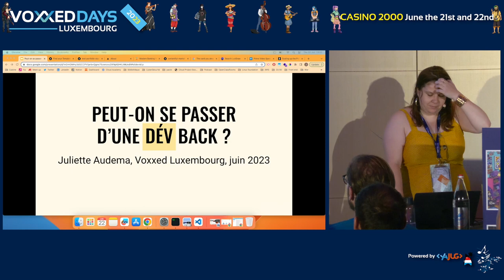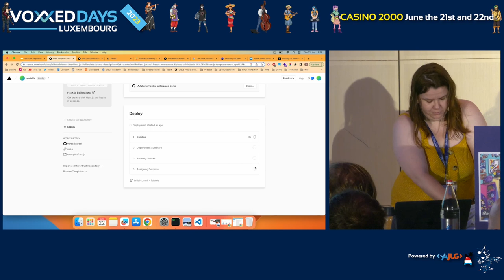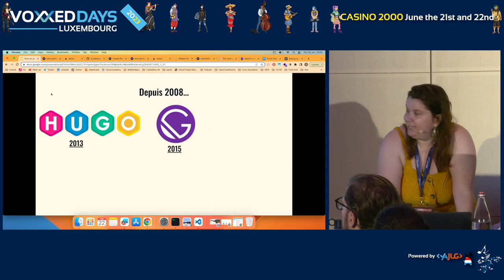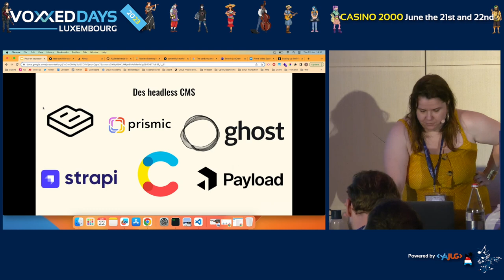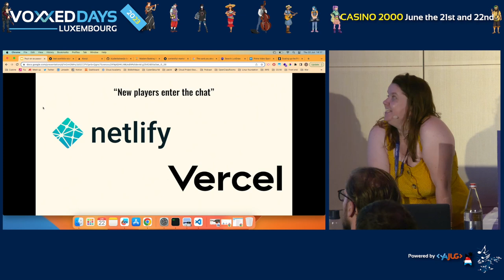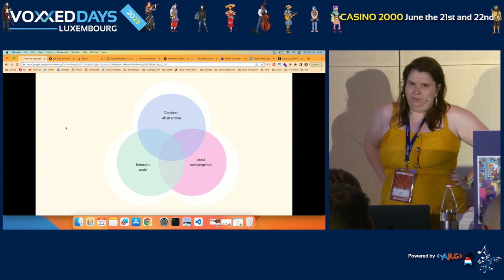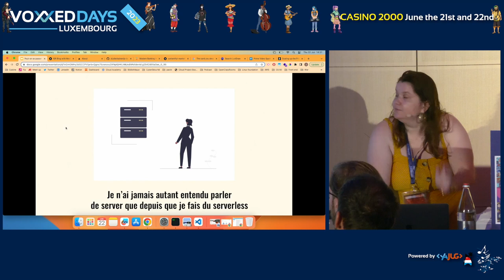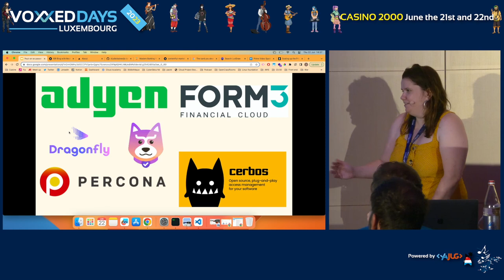🤔 Peut-on se passer d'une app back ? (Juliette AUDEMA)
Room: NT
Type: Conference

Avec l'API economy on voit se multiplier les services accessibles avec un simple endpoint: les bases de données, les outils de communication, de paiement, d'authentification... La nouvelle ruée vers l'or est même le développement en API first. Qu'importe les end users maintenant, on vend des services accessibles en post. En parallèle de ça on voit se développer par les cloud providers des step functions, qui permettent un enchaînement procédural d'étapes ou bien encore les fonctions serverless. Cette conférence sera donc un crash test: peut-on construire une app comme un e-commerce sans back mais juste en plug and play ?